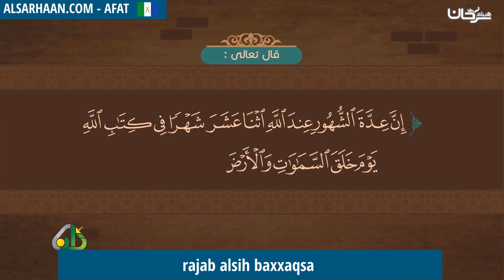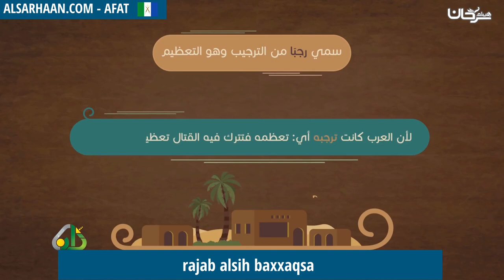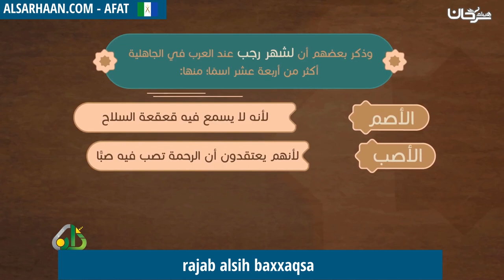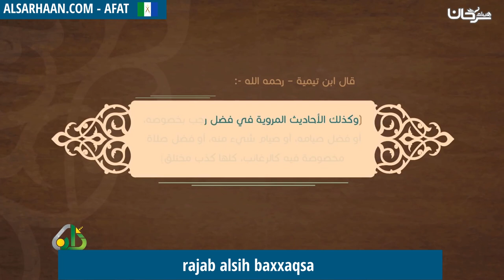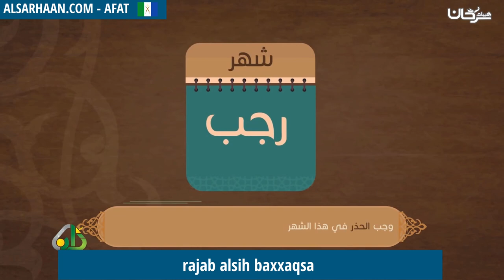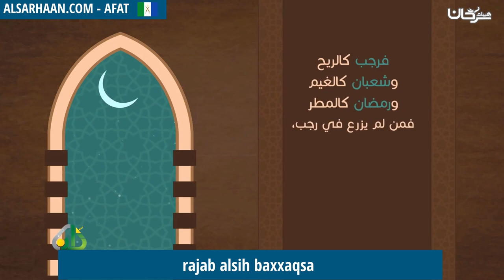rajab alsih baxxaqsa - شهر رجب